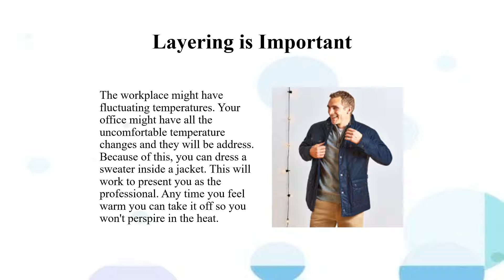Are you Working in Winter? Here are Tips to Dress Professionally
If in your dressing you are comfortable walking and commuting to work then you will be good to go. Wearing a coat that is long alongside a scarf and gloves will help protect you from cold and keep you comfortable to carry your duties at the office.